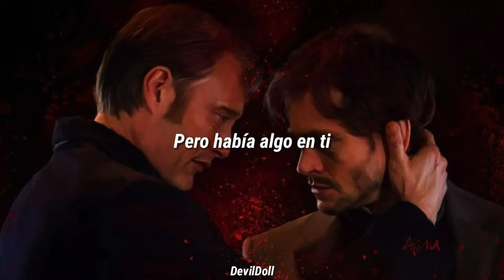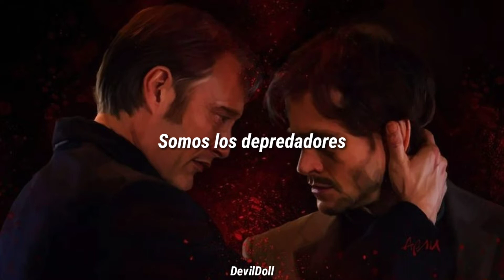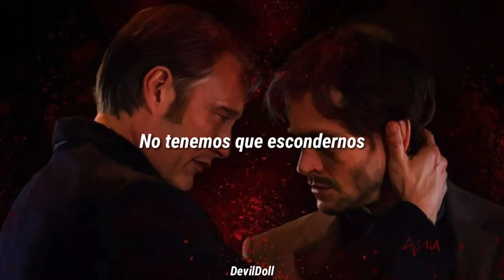•Become The Beats• (karliene) [Subtitulada Español]